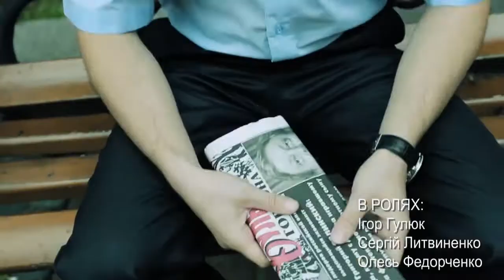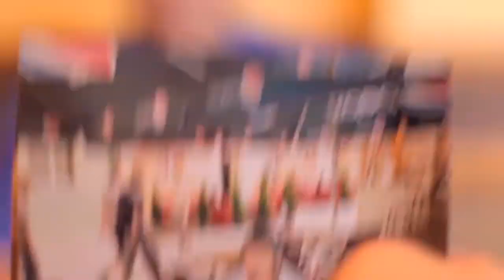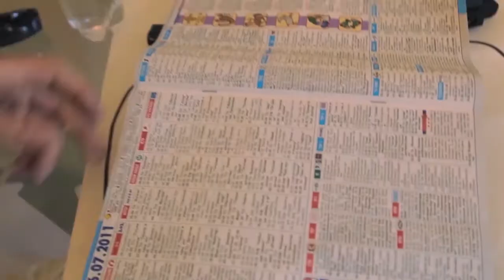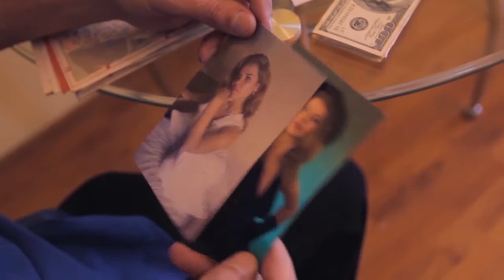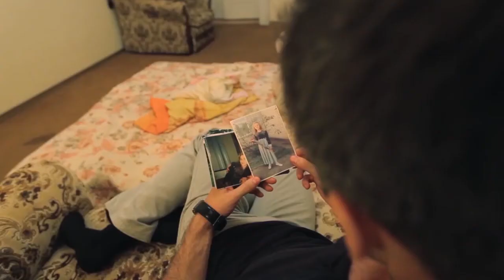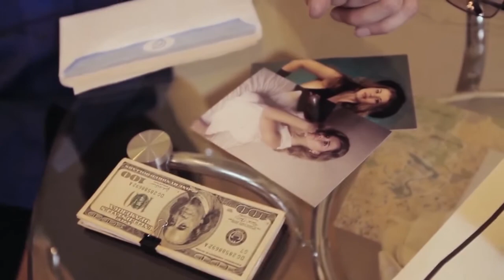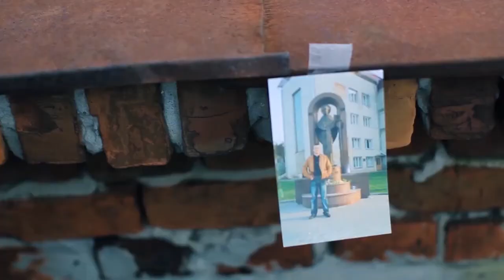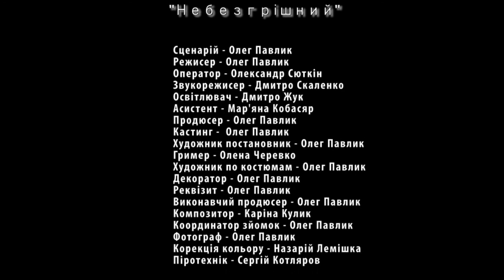"Небезгрішний" - (2012, трілер, 67хв.)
Кіллер «Тарзан» вбиває чергову жертву - бізнесмена. «Тарзан» отримує нове замовлення вбити наступну людину. Перед тим, як вбити він вивчає, спостерігає за жертвою. Винен чи не винен? Вбити чи не вбити? «Тарзан» вирішив, що того кого він повинен вбити, не винен, і віддає своє замовлення своєму другу кіллеру, який і вбиває. Черговою жертвой «Тарзана» повинна стати Елен. «Тарзан» спостерігає за Елен, закохується. «Тарзан» шукає людину, яка замовила вбити Елен. «Тарзан» вирішив захистити Елен, ризикуючи власним життям.